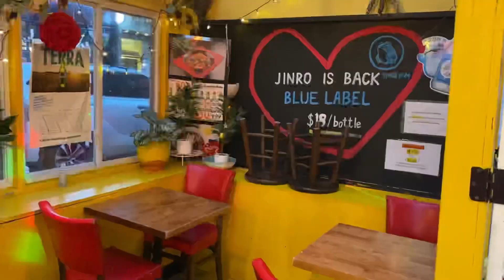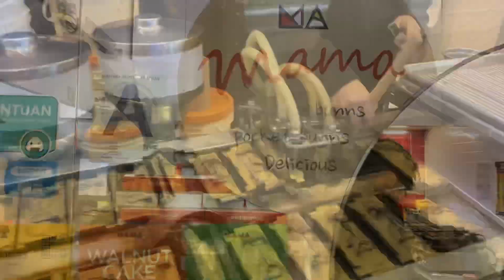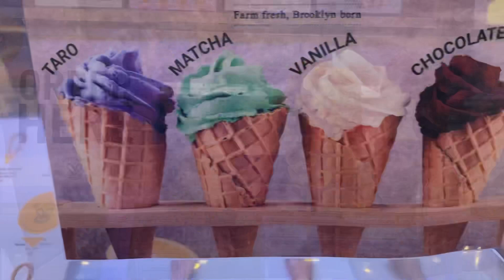KOREATOWN New York City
Koreatown or K-town is a small area in New York City around west 32nd street between Madison Ave and Sixth Ave and Broadway, a stone’s throw from Empire State Building and one of the major NYC attractions. The neighborhood or as main destination in itself-NYC premier for visitors to satisfy their K-Pop and K-beauty cravings not to mention Korean Barbecue and Karaoke. The area is prime access to some of the top tourist attractions. There are dozen of places restaurants for a quick bite, more Luxurious experience festive atmosphere.